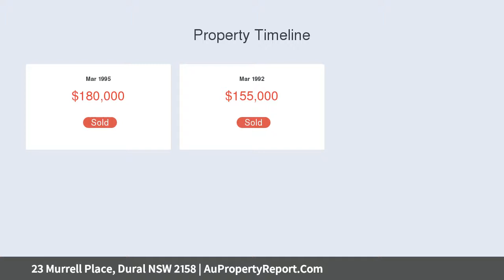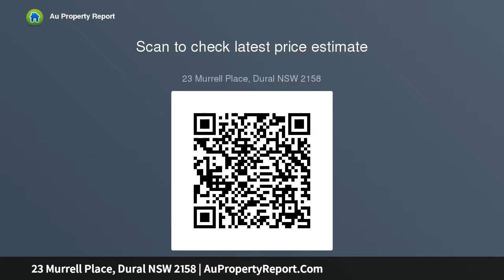23 Murrell Place, Dural NSW 2158 | AuPropertyReport.Com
23 Murrell Place, Dural NSW 2158
Property Type: house
Bedrooms: 5
Bathrooms: 5
Car Space: 2
Substantial family home in quiet secluded setting